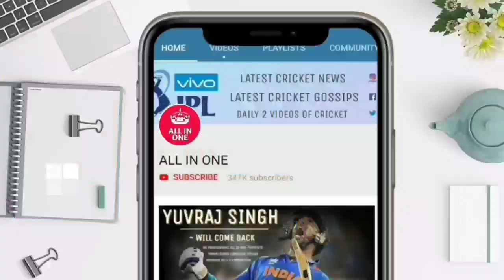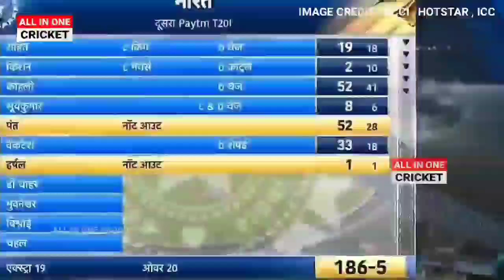India vs West Indies 2nd T20 Match Highlights | Full Match Highlights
देखिए India vs West Indies 2nd T20 Match Highlights | Full Match Highlights